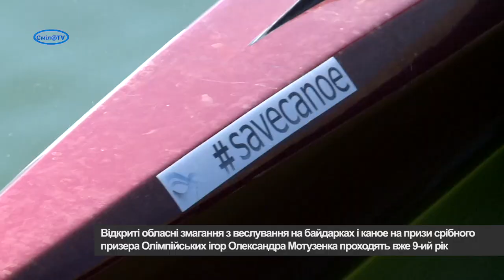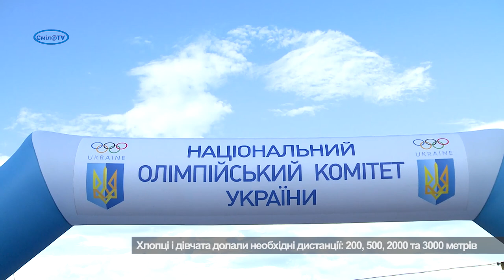У Смілі відбулись обласні змагання з веслування